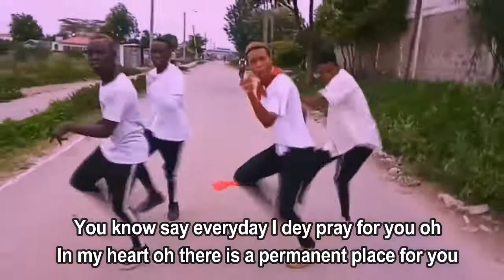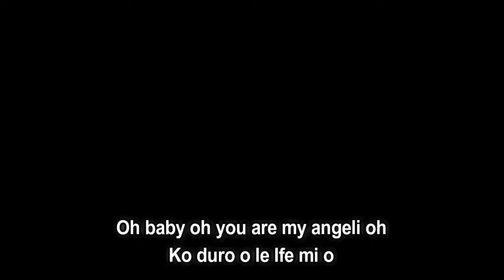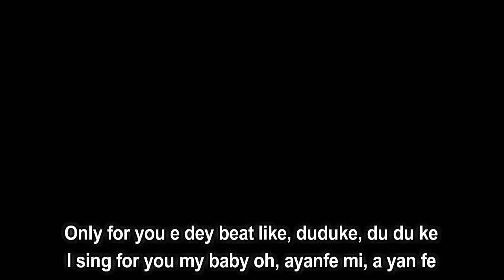Simi - Duduke (Lyrics)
Duduke by Simi

Duduke Lyrics:

First let me say to you
I can not wait to see you
You are the treasure I've been waiting for

Do you know, do you know
How much I really need you
I dey pray for the day when I can finally kiss you

You know say everyday I dey pray for you
In my heart oh there is a permanent place for you

That's why my heart e dey beat like duduke, du du ke
Cos na you I choose oh, ayanfe mi, a yan fe
I sing for you and I be like duduke, du du ke
Baby na you I go pick oh ayanfe mi, a yan fe

Gbo temi oh, see I may not give the world to you
But I'll give you what I have oh
Oh baby oh you are my angeli oh
Ko duro o le Ife mi o

Shebi you know say everyday I dey pray for you

Only for you e dey beat like, duduke, du du ke
I sing for you my baby oh, ayanfe mi, a yan fe
Duduke duduke oh, duduke du du ke
Mo feran e oh
Ayanfe mi
Ayanfe mi, a yan fe
Olufe mi

Baby see me now